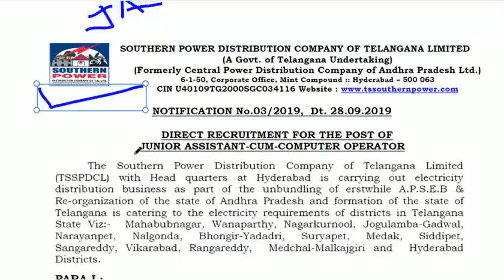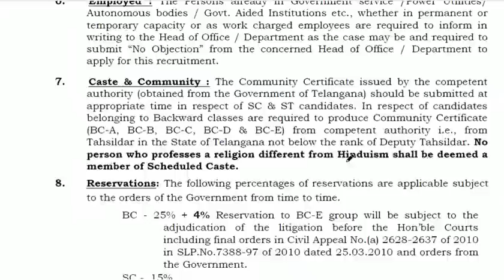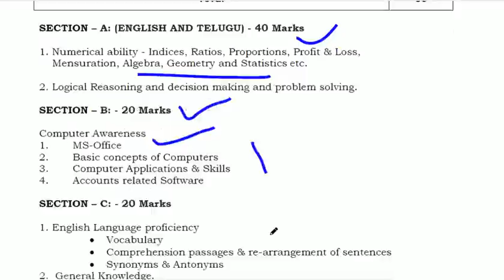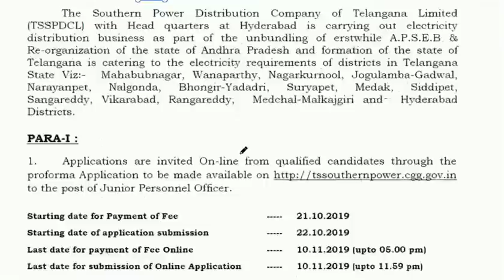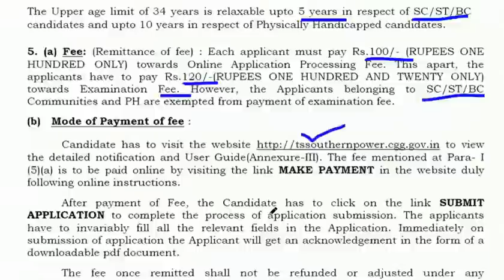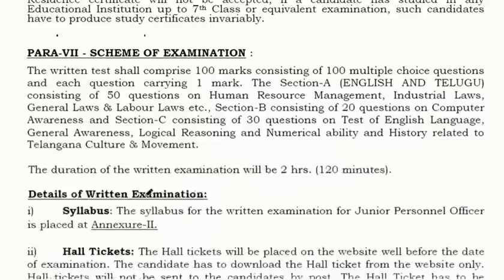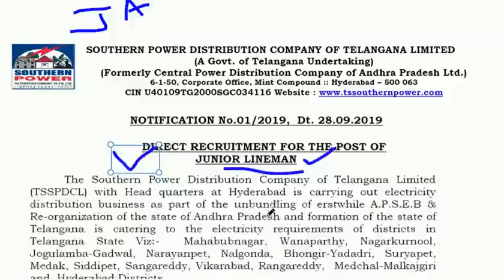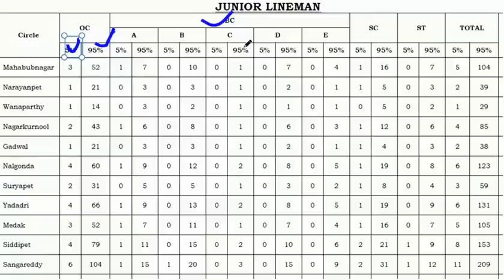TSSPDCL నోటిఫికేషన్ విడుదల || JLM, JPO, Junior Assistant ||posts, syllabus,dates|| latest jobs